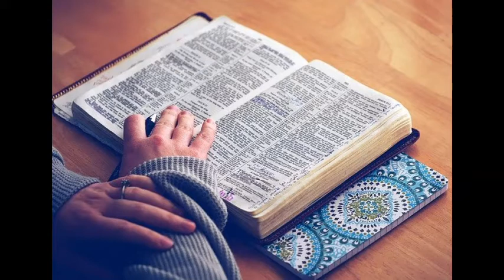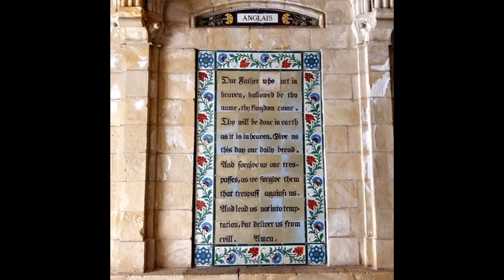20210425 EG GF MB ADG beten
Gottesdienst der Evangelischen Gemeinschaft Gifhorn (Calberlaher Damm 112) am 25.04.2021 um 19 Uhr
Predigt: Matthias Boeddinghaus
Predigtthema: Aktionen des Glaubens - beten
Predigttext: Matthäus 6,5-8

König der Herrlichkeit - Mein König | Julius Bussemeier
Adonia Deutschland
Eine Predigt von Julius Bussemeier vom Mitarbeiter-Vorbereitungstag am 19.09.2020 in Karlsruhe.
"König der Herrlichkeit - Mein König"
Gottes Zustimmung ist wichtiger als die Anerkennung der Menschen!

Unser Land (Adonia Hymne)
Adonia Deutschland

Die Verleugnung des Petrus
Sprecher: Dr. Theo Lehmann  - 53 Predigten
Kategorie: Evangelistische Predigt
Bibelstelle: Matthäus 26,69-75

Bildnachweis: Pixabay.com und de.Wikipedia.org
Filmmusik: SUNSET - Urheber: "Soundechse" - Copyright: Hilos Ev